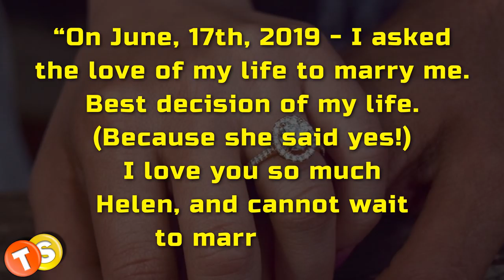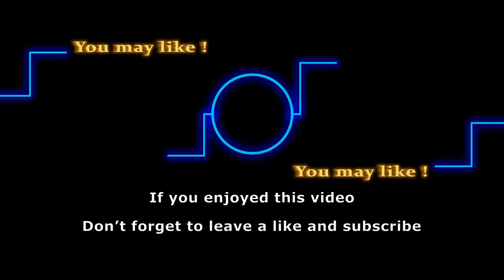What is Y&R star Abhi Sinha (Ravi Shapur) doing now?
Abhi Sinha was one of the series regular on The Young and the Restless from 2016 to 2018. He left the show after his storyline fizzled in May of 2018. Will Abhi Sinha ever reprise his role as Ravi Shapur on Y&R in the future? Are there any chances of his return? Watch our full video to see what is he doing currently.

Here are some of the shows that we love to follow:
General Hospital
Days of Our Lives
Gold Rush
Street Outlaws
Deadliest Catch